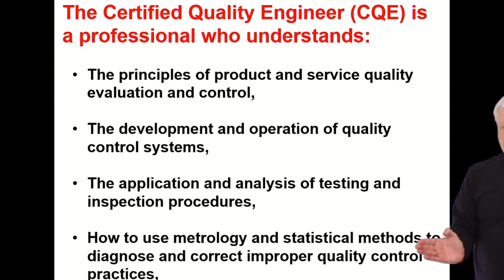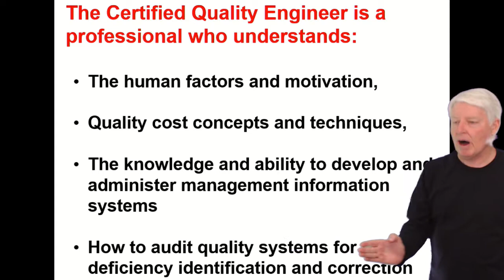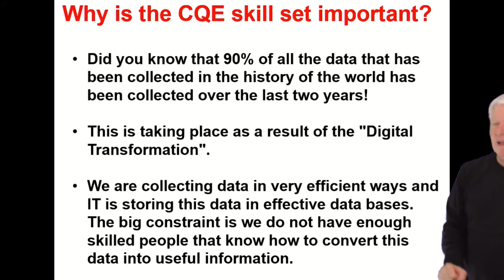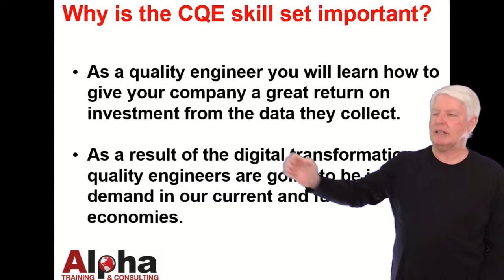What is a CQE?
Why is a CQE important to organizations?
This video will answer the questions of what a CQE is and why the CQE is important to organizations.
CQE is an acronym for Certified Quality Engineer.
ASQ CQE
ASQ Certified Quality Engineer
ASQ Quality Engineer